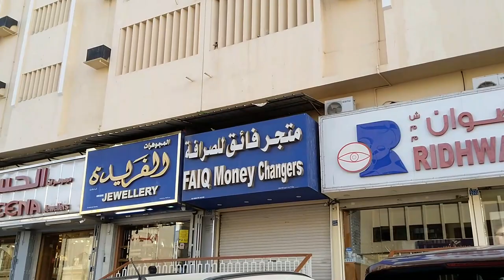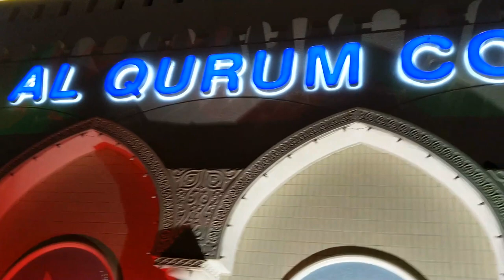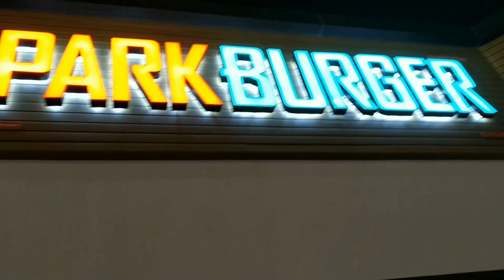Walking Tour at Qurum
Afternoon and evening views at Qurum Commercial Area Muscat